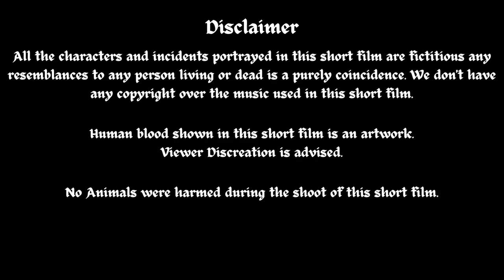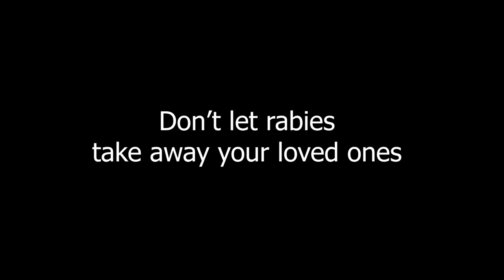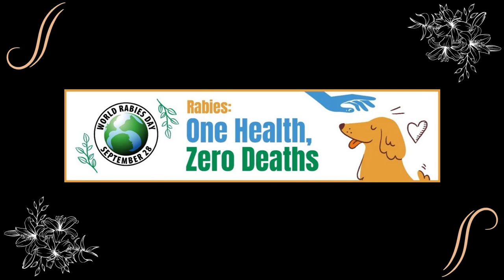Shwaandansh | Short film | Dr SCGMC Nanded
We, the Community Medicine department and the students of Dr. Shankarrao Chavan Govt Medical College and hospital, Nanded are proud to present before you all, a short film made on Rabies, which will send jitters along your body. This short film is aimed at creating awareness among the people about the ever-increasing instances of dog attacks and the precautions to be taken after such unprecedented incident, which might even result in death if ignored. So let's take a pledge to avoid such incidences and keep our people and community safe.